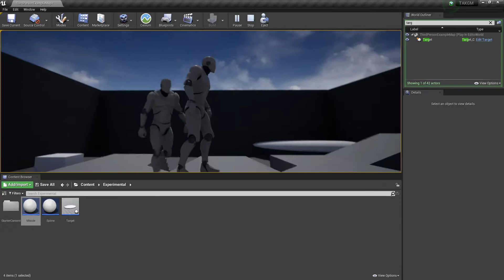TAKGM Missile Arc & TimeOnTarget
The missile now properly moves in an arcing motion towards its target as it should. We can also now set exactly how long it should take for the missile to reach its target as well as change the target to any actor of our choice.